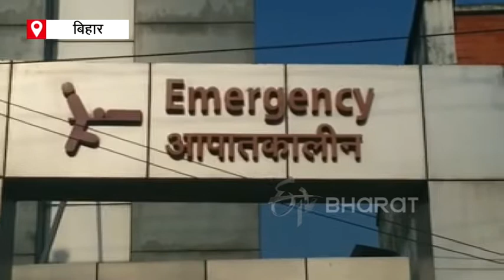Darbhanga paras hospital took the dead body hostage for money |ETV Bharat Bihar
कहते हैं डॉक्टर धरती के भगवान होते हैं. कोरोना त्रासदी में डॉक्टरों ने इसे साबित करके भी दिखाया है और कई डॉक्टरों ने अपनी जान की परवाह किए बिना मरीजों की जान बचाई है. वहीं कुछ डॉक्टर ऐसे भी हैं जिन्होंने सेवा के इस पेशे से सेवा को दरकिनार कर लूट मचा रखी है.  देखें वीडियो